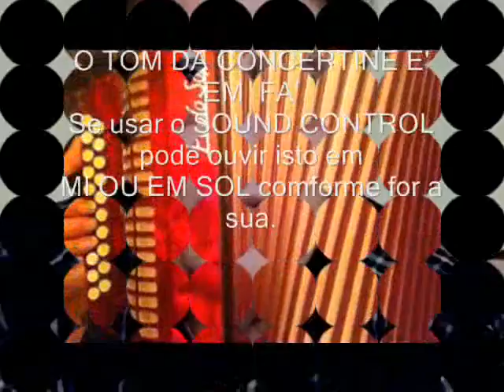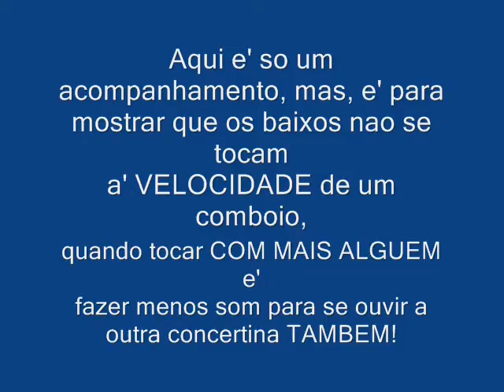Aprender a tocar CONCERTINA - Introducao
Mais informaca em: action-concertina-numerica.com Este tom e, FA'. Tambem e' possivel ouvir em mais quando se voce usar o "Sound Control"em Windows!. Este video e' so' uma inroducao acerca da Concertina. Uso grupos de boteos com compasso proprio e ritmo certo.  Por pauta/partituras - ja' tenho tambem completado algumas licoes. ver no meu sitio para aprender com numerica. Por cancao individual - voce esco-lhe! Uma vez que alguem tenha tido umas 10 licoes esplicadas, ja' sera, capz de ir muito longe com este instrumento! Vou por aqui mais videos breve.
Por agora, aqui, e' tudo a tocar de OUVIDO. Quem quiser pode tambem aprender a ler partituras de folclore etc. Eu ensino-as tambem dessa maneira. Breve mais informacoes e videos. Seguem-se aqui algumas ideias como aprender a concertina. Muitas vezes, cada pessoa precisa de um modo particular, especial e privado para aprender melhor. Eu aprendi a tocar o acordeao de teclas piano, por musica, ha mais de 30 anos. Cheguei a dar instrucoes de acordeao numa casa de aulas. Tambem escrevo partituras de folclore e outras para o acordeao, voz etc. que tambem servem para a concertina. Comecei mais a serio na concertina has uns trez anos. Mas eu aprendo a concertina mais facil por ja' ter experiencia e teoria de musica em geral. O mais importante, e' que nem todas as pessoas que dao instrucao tem a TECNICA como as vezes um amador tem mas outra coisa igual de importancia e' que nem todos amadores sabem a LINGUA musical e nao tem meios de explicar como se faz ou porque!
O amostrar (videos na Internet)  a tocar uma moda, especialmente sem ser em "camera lenta" ninguen aprende nada assim! As formulas especiais (que eu tenho) para aprender nao sao muitas. Uma e': quantos BOTOES, na mao direita, temos de carregar enquanto tocamos SO' UM BOTAO na mao esquerda? Isso e' que da' a maior confusao em aprender e tem de ser resolvido logo de principio! Tambem vou ter outro sistema que trabalha bem para muitos que querem aprender. Este e' aprender por "numeros" ver no meu sitio.
No fim de dizer o que ja' disse, nao sou nenhum excelente tocador na concertina mas nao vejo dificuldade em o ser bem rapido conforme e atravez de o meu tempo disponivel.